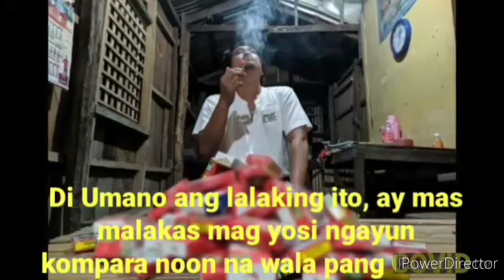adik sa pag yosi humingi nang tulong paano Niya Ito malunasan